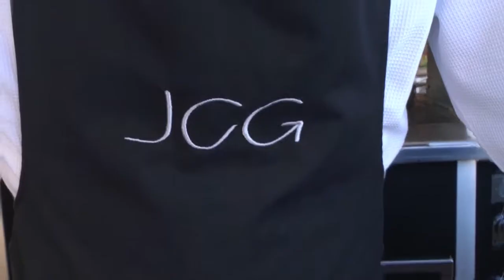Receta de bombón de boquerones victorianos con pipirrana y agua de tomate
El chef José Carlos García, reconocido con una Estrella Michelín, elabora paso a paso esta receta con un producto estrella de la gastronomía malagueña como protagonista: el boquerón victoriano. Una receta simple y fresca para disfrutar como primer plato en cualquier almuerzo. La podéis encontrar también en el Blog